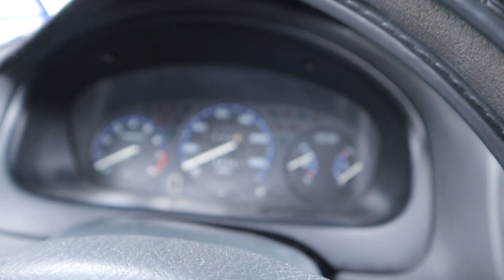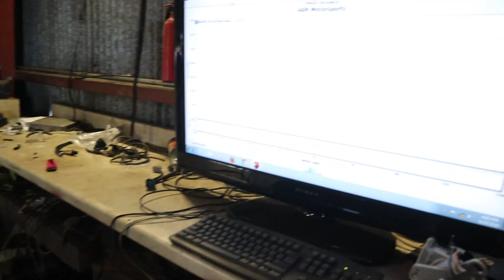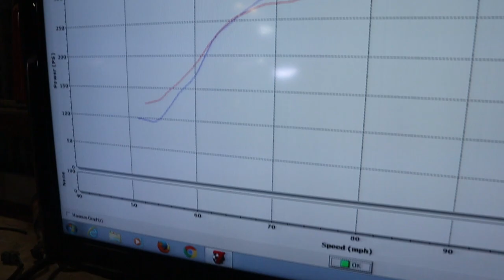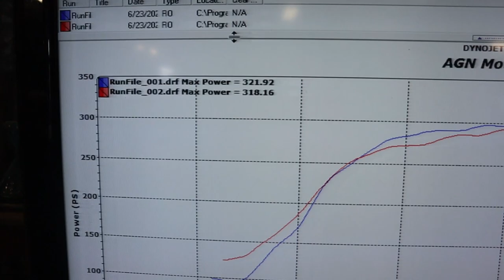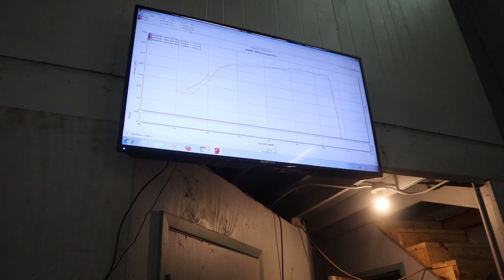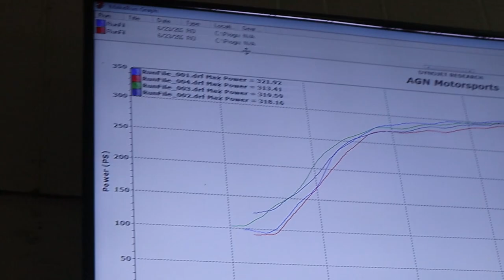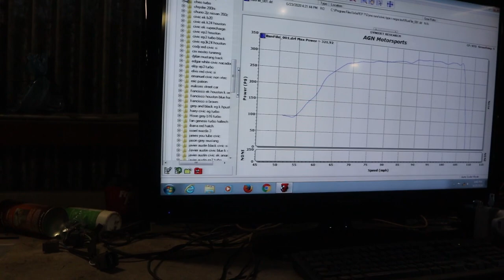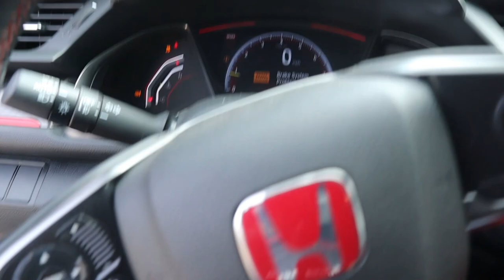Honda Civic Type R Gets PRL Down Pipe & Front Pipe Combo and Dyno Pulls!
Hey everyone welcome back to another Syrious Media video. We get the PRL Down Pipe and Front Pipe installed on the Honda Civic Type R as well as finally seeing where I am at on to the Horse Power Scale! I hope you guys enjoy the video! Also Thank you AGN Motorsports for the clean install and treating me right. If you live in the Killeen area go ahead and check them out.